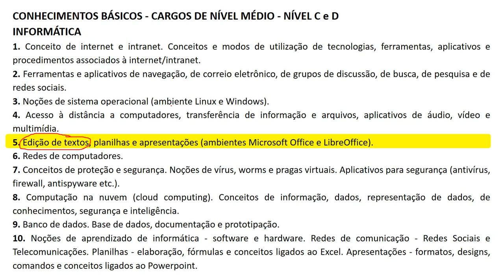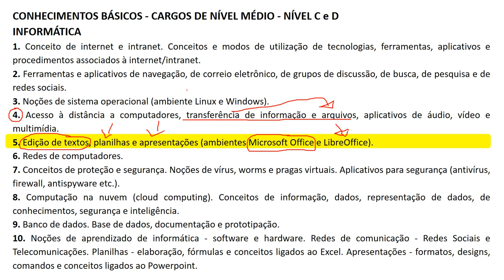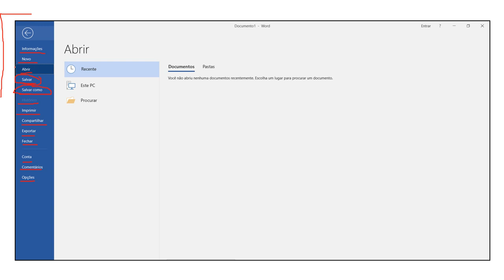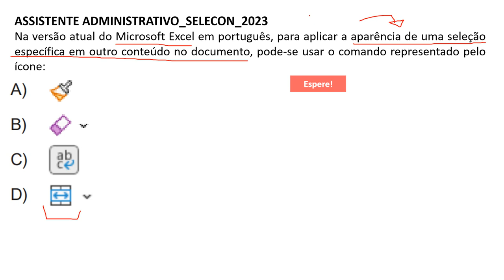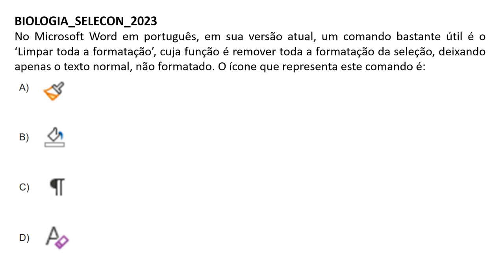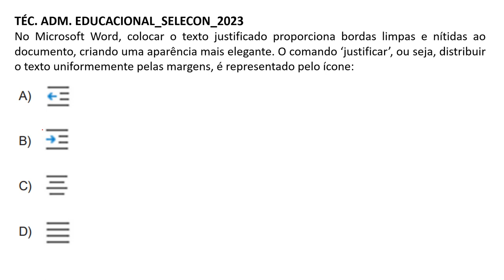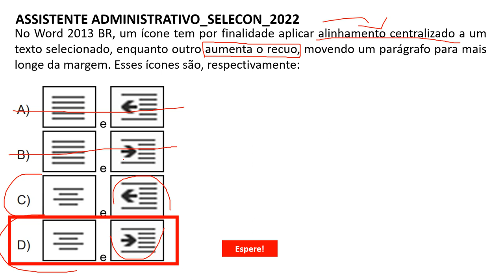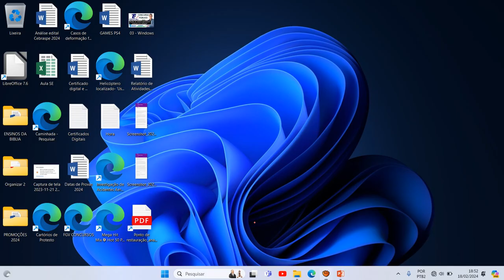Edição de textos, planilhas e apresentações ambientes Microsoft Office | Concurso CEFET RJ 2024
Edição de textos, planilhas e apresentações (ambientes Microsoft Office e LibreOffice) | Concurso CEFET RJ 2024 | Informática | Banca SELECON

Período de inscrições: 1/02/2024 a 14/04/2024
Prova: 12/05/2024

Cargo de Nível Médio :
Assistente de Aluno e Assistente em Administração .

Cargo de Nível Médio Técnico :
Técnico em Laboratório - Área e Técnico de Tecnologia da Informação .

Cargo de Nível Superior :
Administrador, Arquiteto/Urbanista , Bibliotecário/Documentalista , Contador , Engenheiro Eletricista , Nutricionista - Habilitação , Pedagogo - Área, Psicólogo - Área , Técnico em Assuntos Educacionais e Tecnólogo - Formação .

CONTEÚDO PROGRAMÁTICO
CONHECIMENTOS BÁSICOS - CARGOS DE NÍVEL MÉDIO - NÍVEL C e D
INFORMÁTICA
Conceito de internet e intranet. Conceitos e modos de utilização de tecnologias, ferramentas, aplicativos e procedimentos associados à internet/intranet. Noções de sistema operacional (ambiente Linux e Windows). Acesso à distância a computadores,
transferência de informação e arquivos, aplicativos de áudio, vídeo e multimídia. Edição de textos, planilhas e apresentações (ambientes Microsoft Office e LibreOffice). Redes de computadores. Conceitos de proteção e segurança. Noções de vírus, worms e pragas virtuais. Aplicativos para segurança (antivírus, firewall, antispyware etc.). Computação na nuvem (cloud computing). Conceitos de informação, dados, representação de dados, de conhecimentos, segurança e inteligência. Banco de dados. Base de dados, documentação e prototipação. Noções de aprendizado de informática - software e hardware. Planilhas - elaboração, fórmulas e conceitos ligados ao Excel. Apresentações - formatos, designs, comandos e conceitos ligados ao Powerpoint.

TÉCNICO DE TECNOLOGIA DA INFORMAÇÃO - SISTEMAS
Programação orientada a objeto: abstração, encapsulamento, polimorfismo, herança, classes concretas, classes abstratas, métodos e interfaces; banco de dados: projeto conceitual, lógico e físico; modelo entidade relacionamento; Linguagem SQL (comandos de definição e manipulação de dados); SGBDs Postgres e MySQL; arquitetura de software: arquitetura cliente-servidor, integração de aplicações usando API REST, interoperabilidade com arquivos JSON e XML; DevOps: comandos GIT e conceitos de Docker; desenvolvimento back-end: PHP, Python e Framework Django 4; desenvolvimento front-end: usabilidade, acessibilidade, requisições cliente-servidor com HTTP, HTML, CSS, Javascript/JQuery; Sistemas Operacionais: instalação de programas em ambientes Linux e Windows; comandos Bash, configuração de servidor WEB; Sistema de Gerenciamento de Conteúdo (CMS): Joomla e Wordpress.

CONHECIMENTOS BÁSICOS - NÍVEL SUPERIOR - NÍVEL E INFORMÁTICA
Conceitos básicos de computação; componentes de hardware e software de computadores; operação, configuração de sistemas operacionais Windows (XP e Windows 7); suítes Microsoft Office 2007 e Libre Office 3: instalação e configuração, funcionalidades e aplicativos; uso de planilhas eletrônicas (Excel e Calc); uso de internet (navegação web, correio eletrônico); noções de segurança (proteção de informação, vírus e assemelhados).